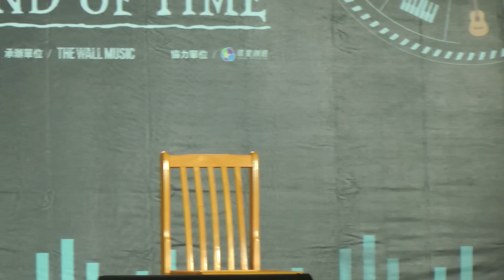巴奈／b3 懷念年祭 (Feat.巴努)+海歸 (U Rock@台東大學 2012.10.02.)